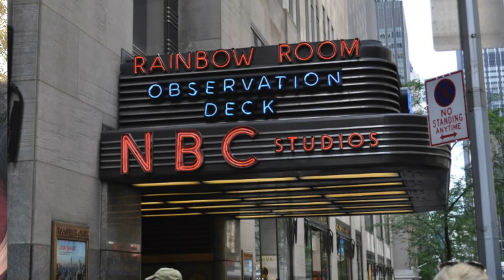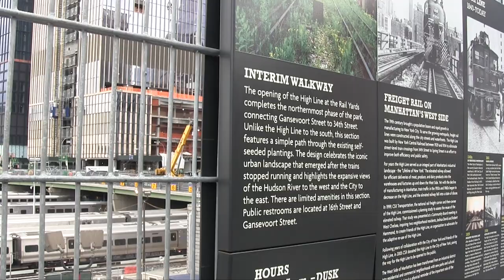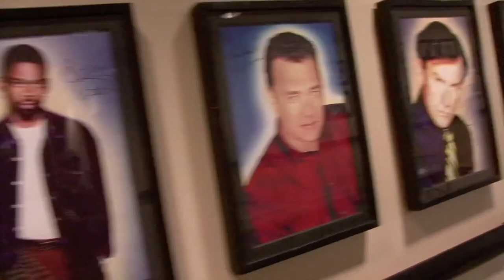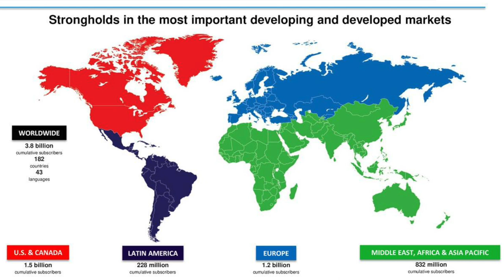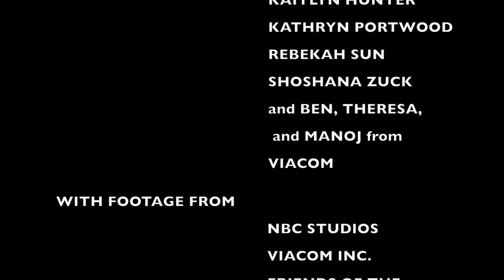New York 2017-2018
Edited by: Hana O'Looney